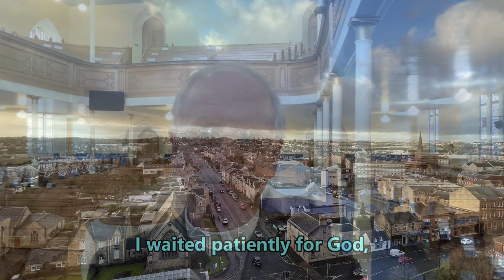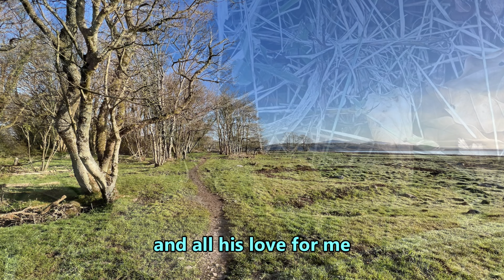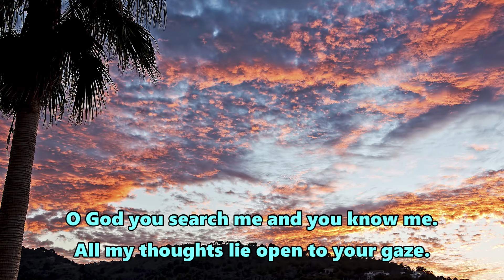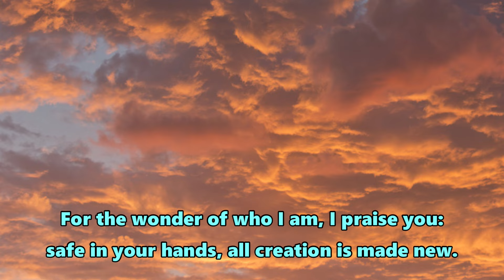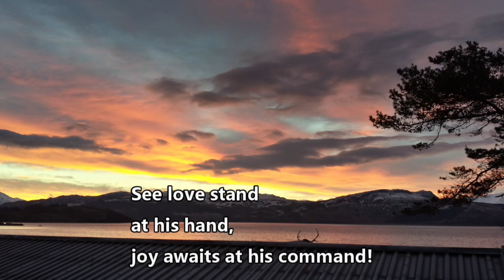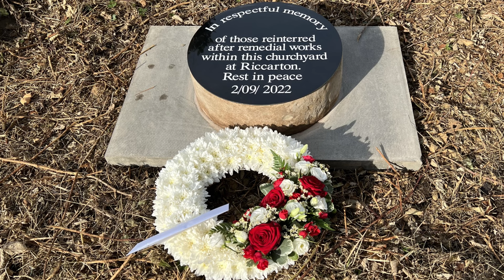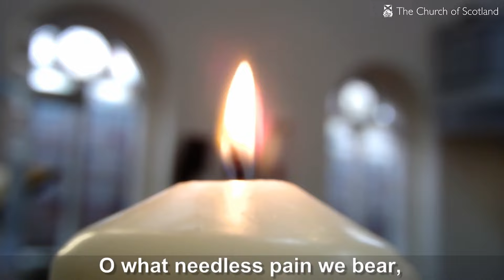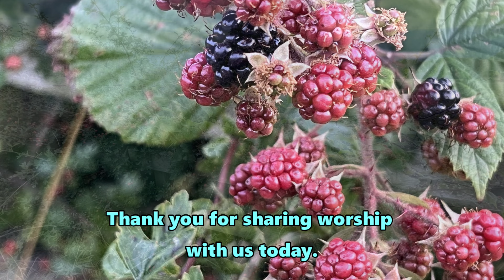Sunday Worship - 18th September 2022